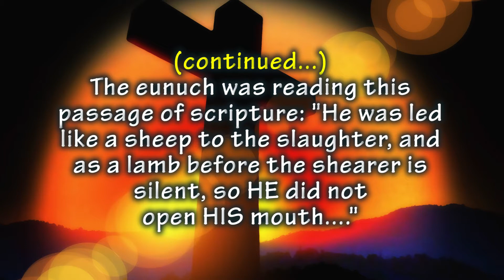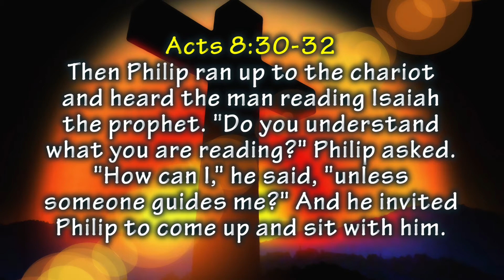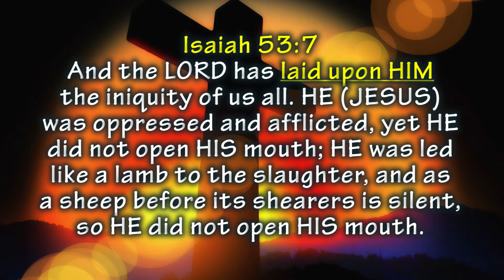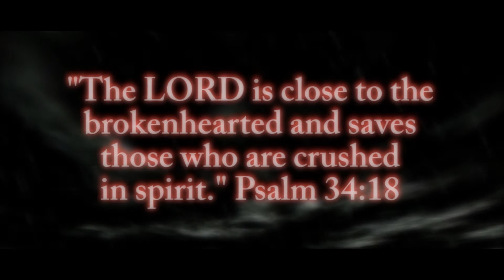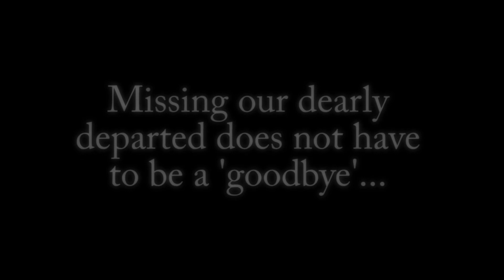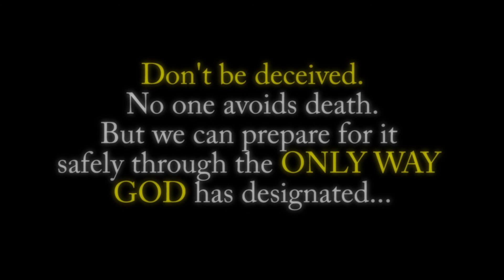Affliction Lain Upon Us 'By GOD'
This week's message 'in lieu of eternity...'

Oftentimes, we are 'reactive' instead of being 'proactive' when we feel attacked, misunderstood or even being the subject of untruths. Yet, before we can withstand 'affliction' in a manner pleasing to GOD, we should attempt to gain an 'understanding' of its origin and then pray for HOLY SPIRIT'S assistance accordingly.

Tune in to the first of a four-part series as we delve into our topical subject...
'UNDERSTANDING' AFFLICTION
Part I - Affliction Is Lain Upon Us 'By GOD'
Primary Scripture(s) - Isaiah 53:7; Acts 8:30-32

Song of the Week: 'WISHIN' HEAVEN HAD A PHONE' by MDI.
Score: Chris Zabriskie